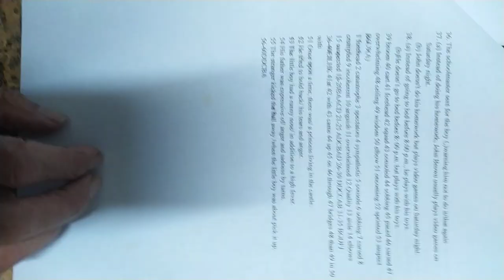VID#高中英文試題 含答 45，中華民國九十年代教育資源#分享#HKS#HKHS